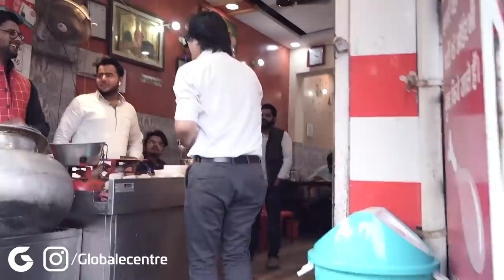Moradabadi Biryani | Rampuri Korma | Tandoori Bater | Rampur Ka Taar Gosht | Rampur ki Shadi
It was a quick food trip to Moradabad and Rampur. In Moradabad we tried Moradabadi Biryani (Moradabadi Pulao) and Tandoori Bater (Quail Roast) in Rampur. We got an instant invitation to a Rampur ki Shadi where we tasted Rampur ka Taar Gosht some people call it Taar Korma as well.

I tried:
Tandoori Bater (Quil)
Moradabadi Biryani (Moradabadi Pulao)
Rampur Ka Taar Gosht (Rampuri Taar Korma)
Fish Tikka
Chicken Tikka

0:00 Intro
0:45 Moradabadi Biryani
7:35 Departure to Rampur
8:29 Reached Rampur
9:05 Quality Restaurant Rampur
15:37 Rampur Ki Shadi

Alam Biryani
Civil Lines, Moradabad